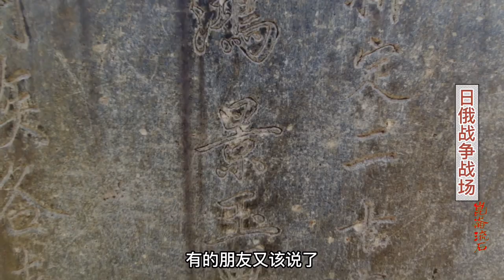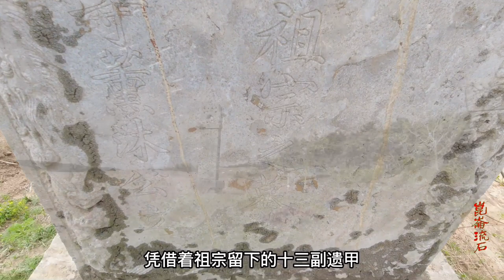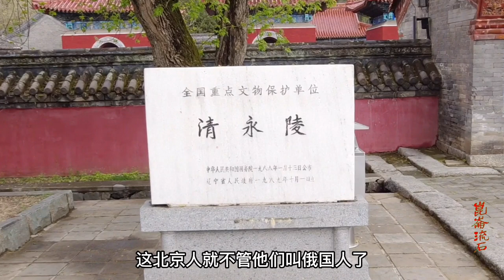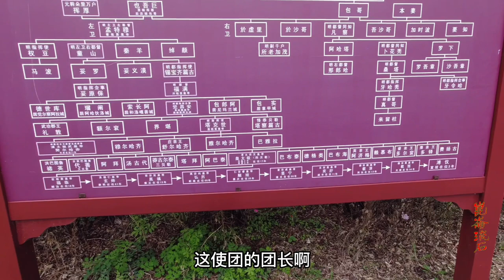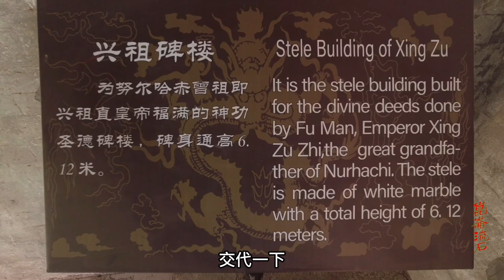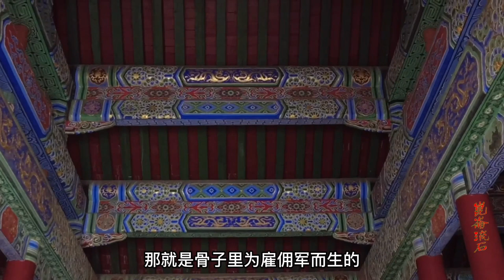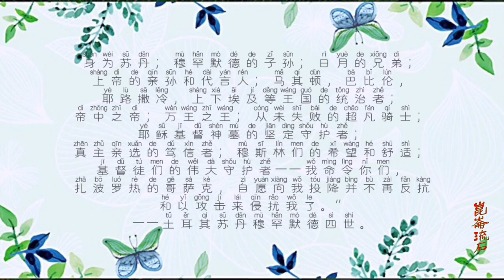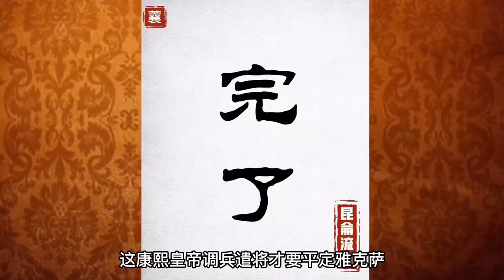400年前俄国人入侵了东北，带领一群乌克兰雇佣兵烧杀抢掠，没一个好东西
400年前谁入侵了东北，带领哥萨克雇佣兵烧杀抢掠，大战即将爆发